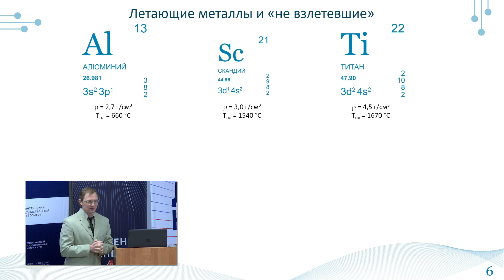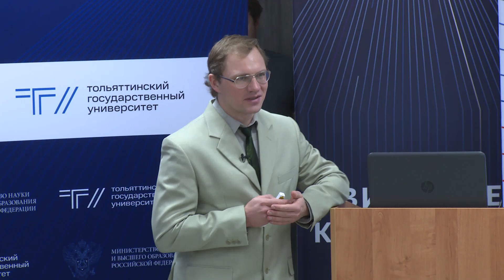ТГУ News: Всероссийская просветительская акция «Открытая лабораторная» в ТГУ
9 ноября Тольяттинский госуниверситет в рамках Всероссийской просветительской акции пригласил школьников и студентов образовательных учреждений городского округа Тольятти на «Открытую лабораторную»
Формат «Открытой лабораторной» дает возможность каждому желающему старше двенадцати проверить собственную картину мира на соответствие естественно-научным знаниям

9 ноября 2024 г.
Тольяттинский госуниверситет